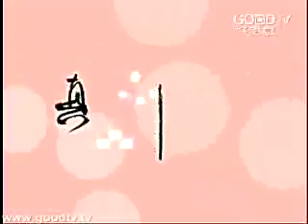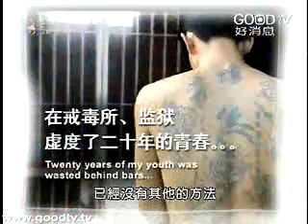突破之家~梁西門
自新加坡的福音戒毒團體突破宣道之家同工，首度跨海來到台灣，要用他們自己的親身經歷幫助深受毒癮綑綁挾制的台灣人戒毒。他們在桃園女子監獄裡面舉行的詩歌見證會，感動不少台下的受刑人。突破宣道之家的弟兄們也都是過來人，從沒想過可以真正的脫離毒癮，回到社會過正常生活、甚至結婚生子，但如今因著信靠上帝，他們每個人的生命都變成一個奇蹟，更是一首首美麗的詩篇。
粱西門、蘇世民、以及陳順旨，這三位吸毒過來人的共同點都是，曾經進出監獄好幾次、家人朋友為他們哭到眼淚都乾了、作姦犯科幹盡一切壞事、年輕的黃金歲月都在黑暗中度過。
直到進入了突破之家，他們神奇的改邪歸正，不再碰毒品，浪子回頭的轉變，不但讓他們變得容光煥發、笑容滿面，現在更是到世界各地分享這偉大的信仰力量，修補不少人悽涼破碎的人生，走過這一切，他們心中都是對上帝滿滿的感恩。